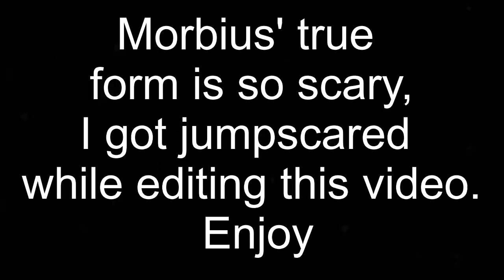Morbius' true form is terrifying (Gmod Nextbots)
Sorry my voice sounds bad im sick